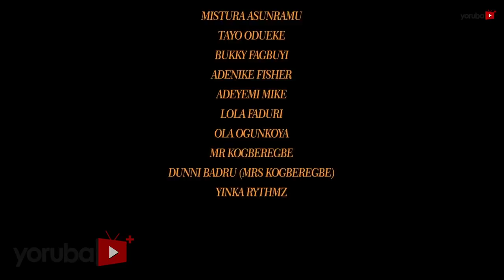Waduwadu Latest Yoruba Movie 2020 Drama Starring Mistrura Asunramu | Tawa Ajisefini | Bukola Fagbuyi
Fortune smiles on a couple in adversity but their lives becomes knotty when they allow their impatience and choices to hamper their union. Find out more.
This movie stars Mistura Asunramu, Mike Adeyemi, Tawa Ajisefinni, Sindodo, Bukola Fagbuyi amongst others.